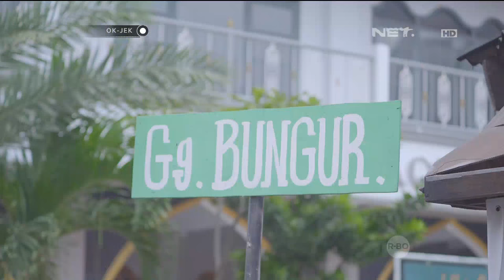OKJEK Episode 90 - 29 April 2016 ( Part 3/5 )